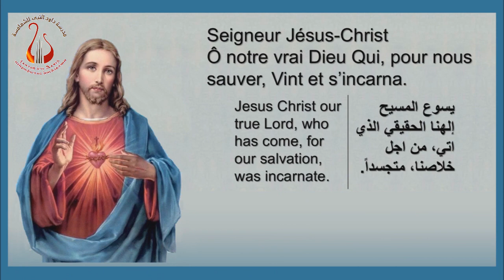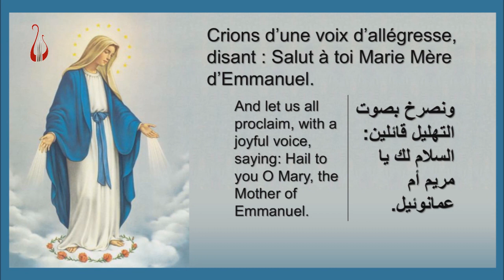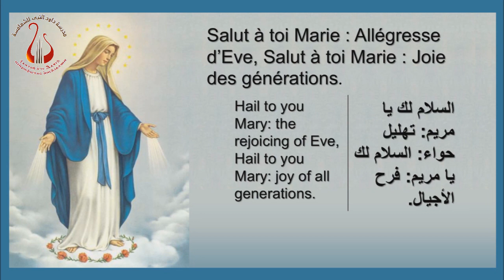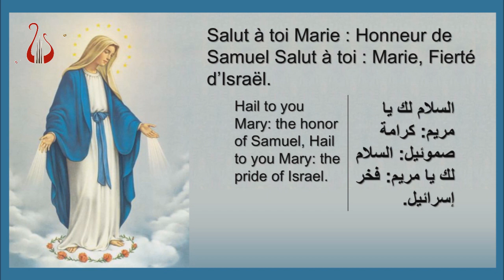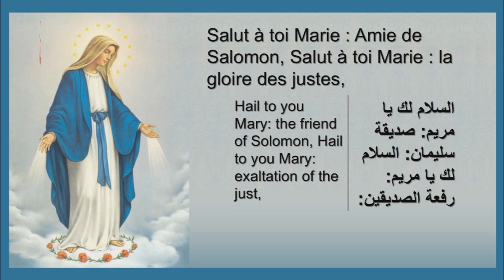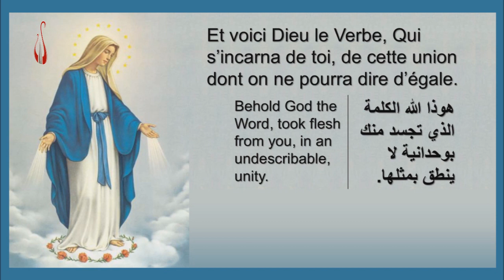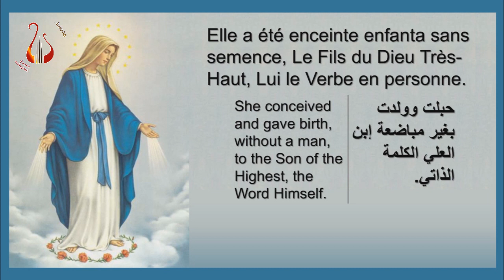Sept fois chaque jour Français- سبع مرات كل يوم فرنسى - Seven times everyday French